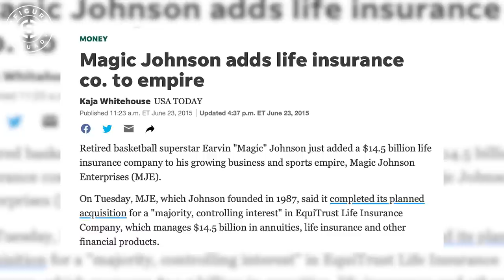Millionaire Reaction to SHAQ on Making $400M, Advice from JEFF BEZOS, and Being a MOGUL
My reaction to Shaquille O'Neal's interview on EYL revealing advice from Magic Johnson on financial literacy and how you can apply it to your journey of becoming a first generation millionaire